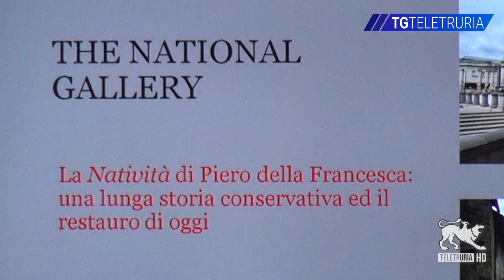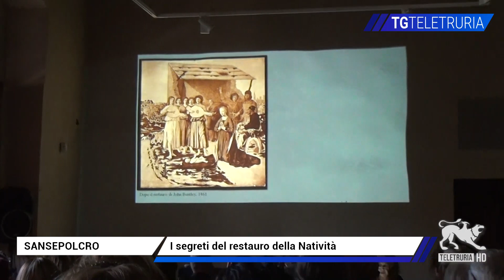I segreti del restauro della Natività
Presentato nella sede della Fondazione Piero della Francesca il dettaglio del restauro della Natività, l'opera dell'artista biturgense che è alla National Gallery di Londra.